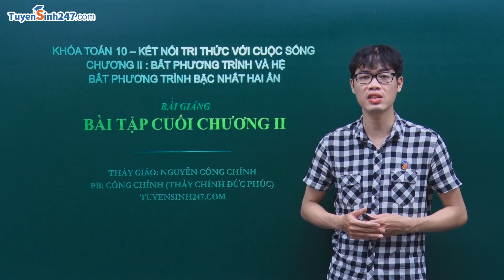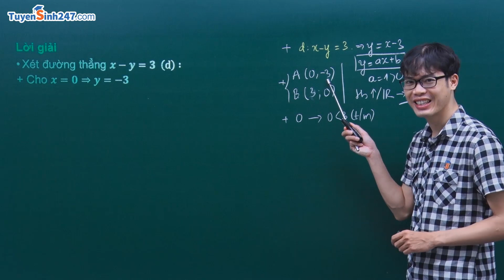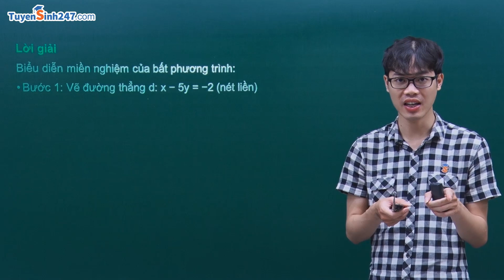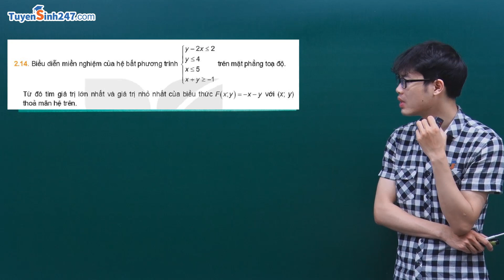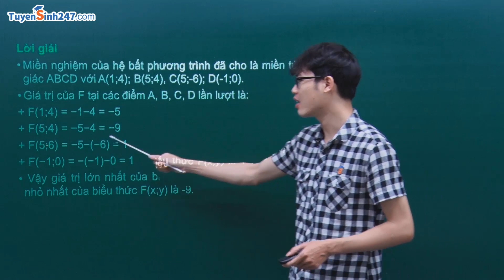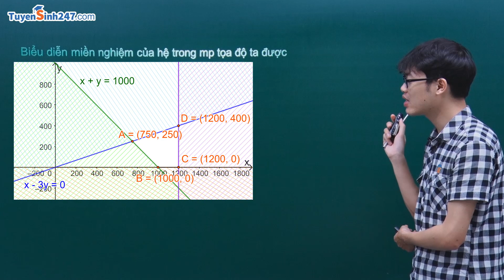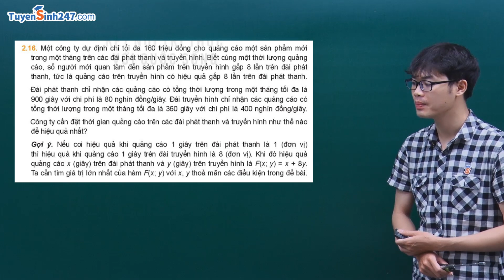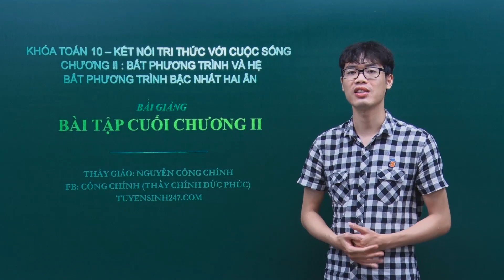Ôn tập CĐ: Bất phương trình và hệ BPT h bậc nhất hai ẩn – Toán 10 (KNTT) – Thầy Nguyễn Công Chính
Ôn tập lại kiến thức bất phương trình bậc nhất hai ẩn, hệ bất phương trình bậc nhất hai ẩn: dạng thức, cách biểu diễn miền nghiệm, ứng dụng trong bài toán thực tế, kinh tế.